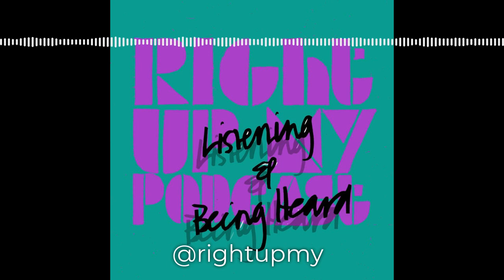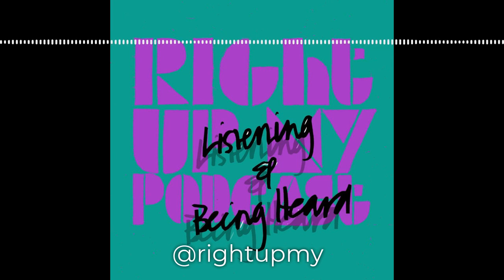Ep.18 - Listening & Being Heard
Join us as we talk to psychotherapist and relationships expert, Charisse Cooke, about how to be better listeners. And double whammy, we also learn about how we can communicate in a way that makes you feel like you're being heard. Some times we get it right, some times we don't, but it's fair to say that Charisse's incredible tips have definitely made both of us think about the way we chat and how we can do it better.